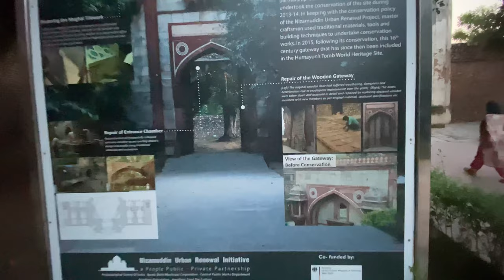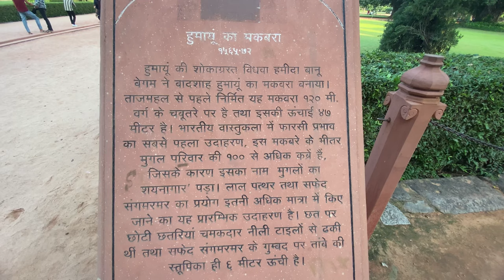Humayun Tomb Delhi || full information In Hindi || Hazrat Nizamuddin